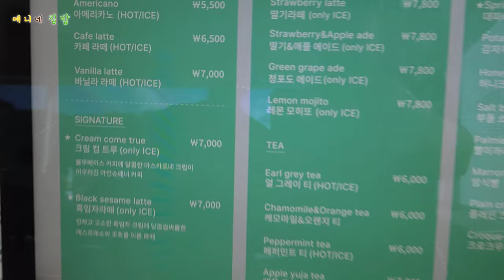예니네 집밥 》 애슐리 퀸즈 ° 뚝섬 한강 라면 ° 손흥민 카페 인필드